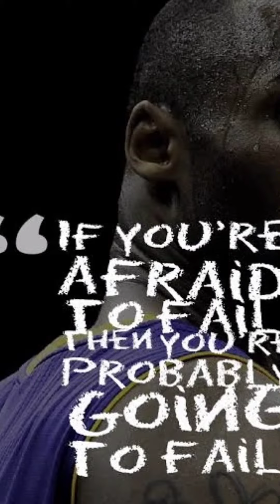KOBE BRYANT, REST IN PEACE 💔